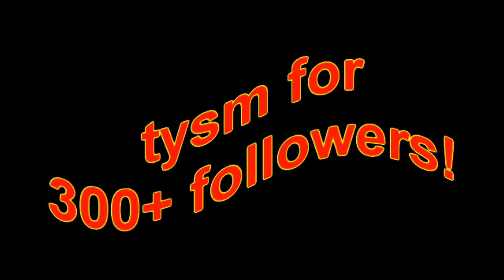just danceeeeeeeeeee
ik im lateee but just tysm for 300+ followers ily yall.
it is so fast hah.
btw sorry for fast transitions, if anyone wants knows just characters i use: loona, blitz, Denki kaminari, little cato.
bye have a good day
ac: ?
song: just dance(c)lady gaga
app: svp 13.0
time: 3 hrs?